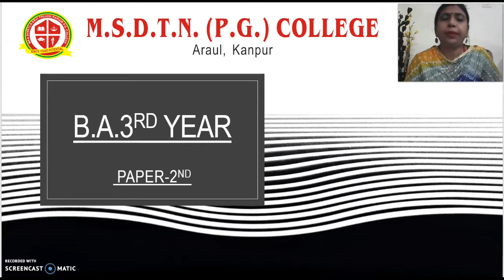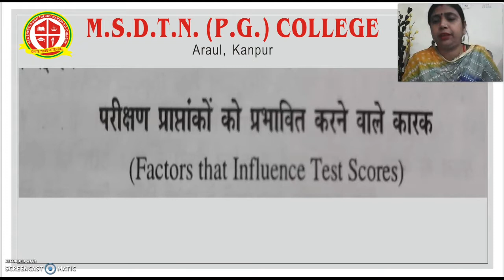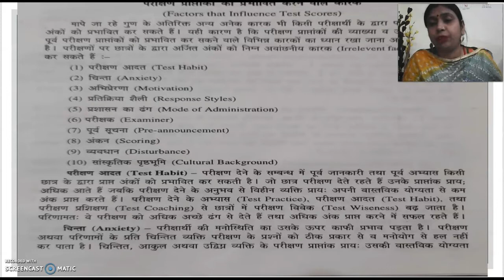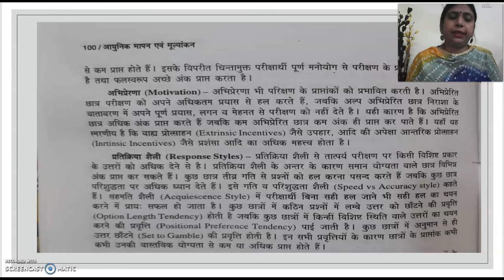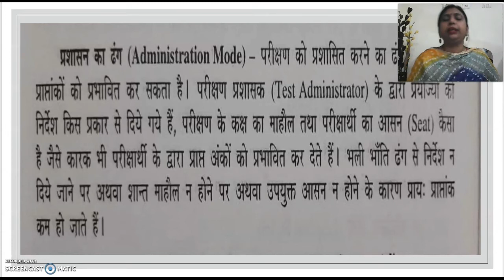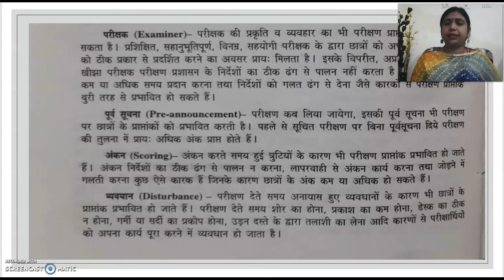BA III year EDUCATION - Mrs Kalpana Saxena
FOR BA III YEAR STUDENTS
PAPER 2
TOPIC-  FACTORS THAT INFLUENCE TEST SCORES